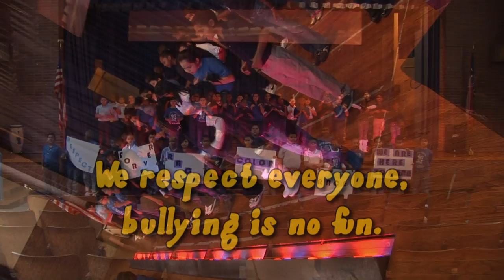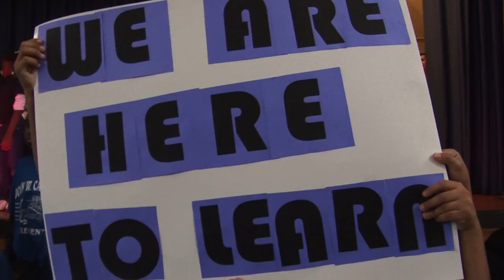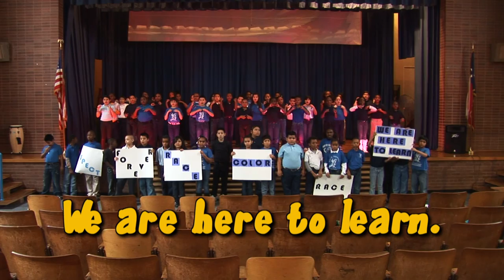John W. Carpenter Elementary's No Bullying Song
In observance of No Bullying Week at Dallas ISD, students from J. W. Carpenter Elementary sing an original composition by their music teacher, Patron Thomas.